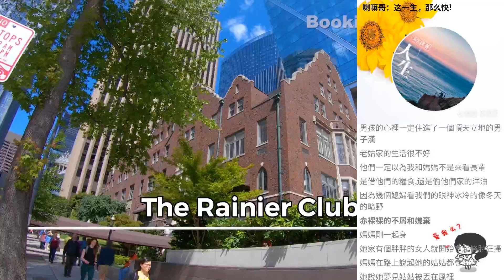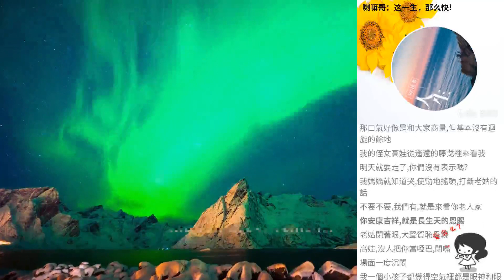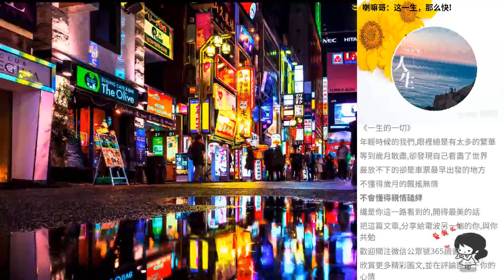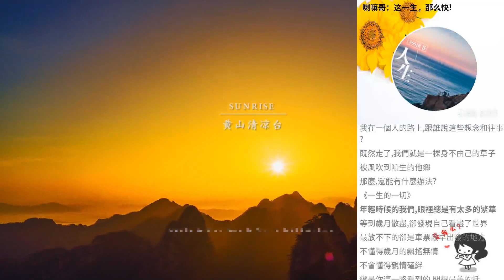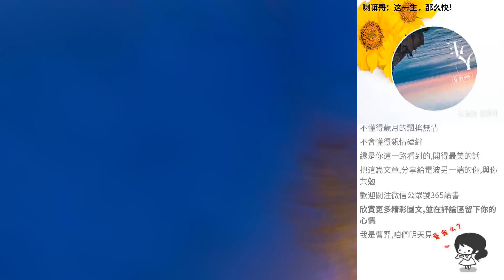喇嘛哥：這一生，那麼快!